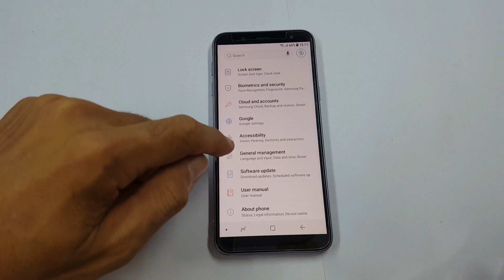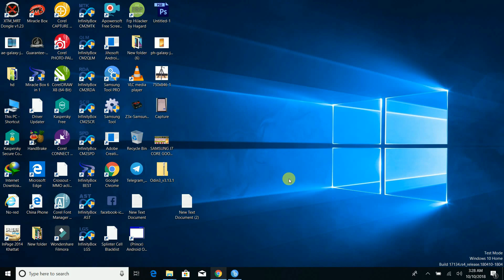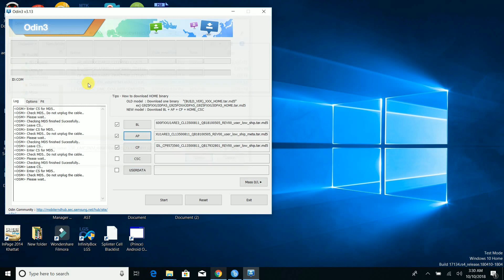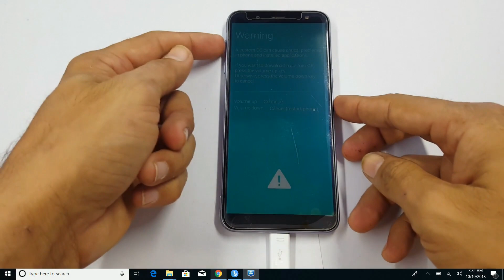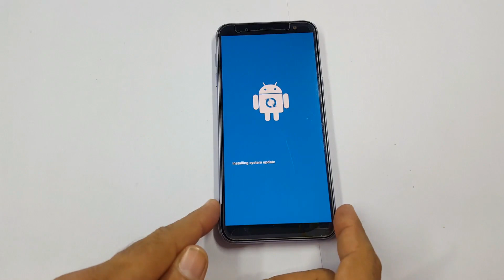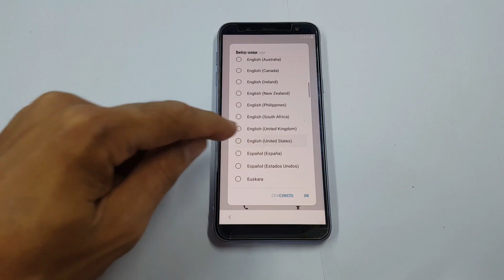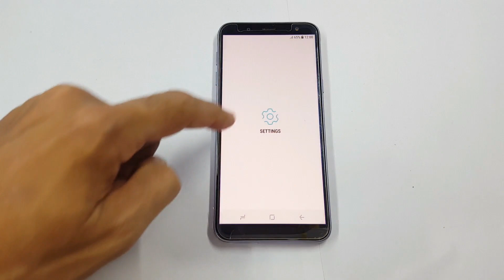Samsung J6 2018 || Kernel Panic Upload Mode Solution | Flash file Download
Samsung J6 2018 Kernel Panic Upload Mode Solution.
This tutorial, I will show you the way to Samsung galaxy j6 kernel panic upload mode solution and I am showing you Samsung j6 download mode key / If You Like This Video Please Like And Share And Don't Forget To SUBSCRIBE

Samsung Flash File Link

we made this channel for learners, beginners! HOW TO DO FLASHING UNLOCKING Frp Bypass, Google Account Remove FRP Remove, WITHOUT BOX WITH CRACK in the Urdu language this is the official youtube channel of EASY FLASHING

(Easy Flashing 786)